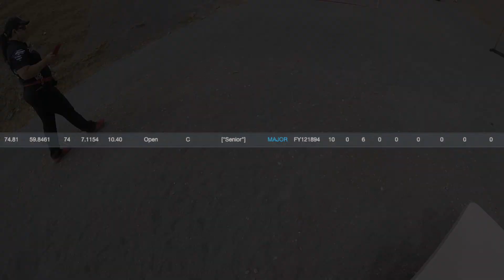USPSA LCSC Classifier and Speed stage 5 28 2023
Local match classifier and speed shoot stage. Fun fun fun and I placed above of my class .. wooot hope for a bump soonest